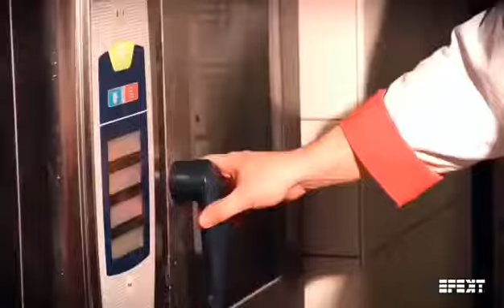Creamy Chiken Garlic Carbonara Performance Task | MARK MONTOYA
Delicious Creamy Carbonara